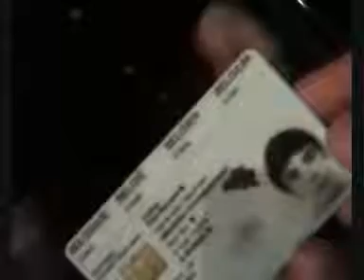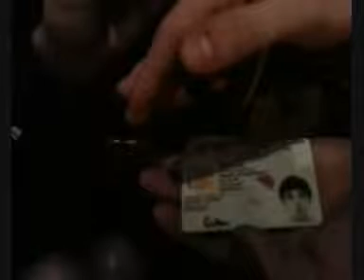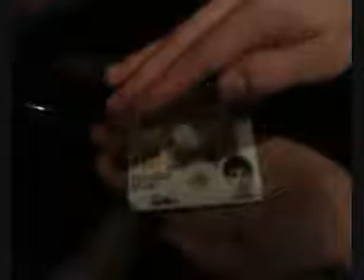Joel Rà : psychomètrie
apres verification du foulard par le public on me bande les yeux une personne prend un objet dans sa main et sans y toucher je le decrit